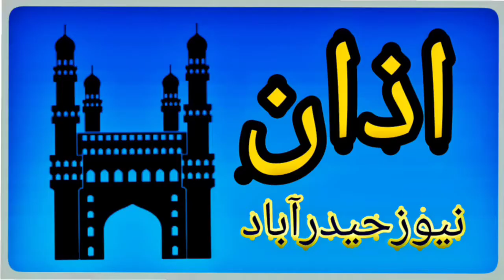Charminar M.L.A Mumtaz Ahmed Khan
AZAN NEWS HYD